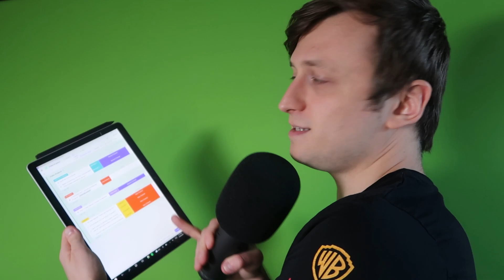Advice for Making Blender Tutorials!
Giving some advice for making Blender tutorials.